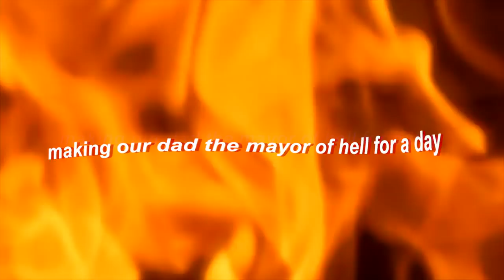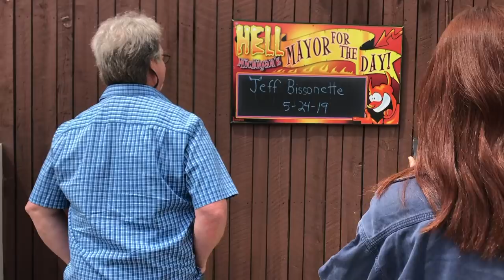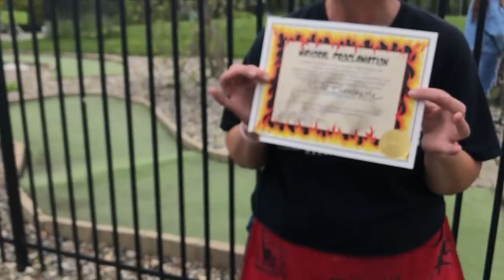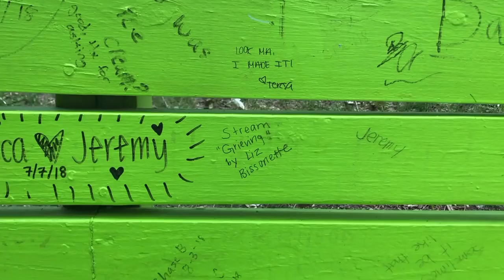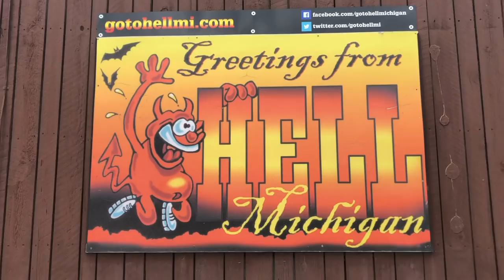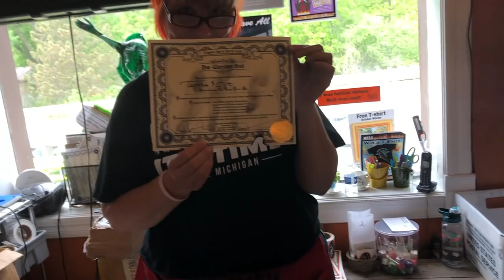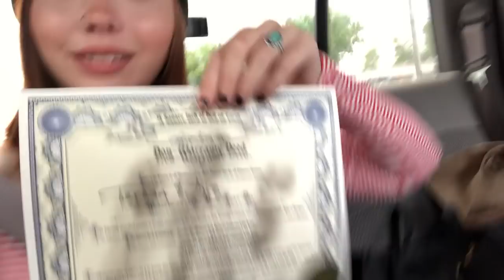my dad was the mayor of hell for a day